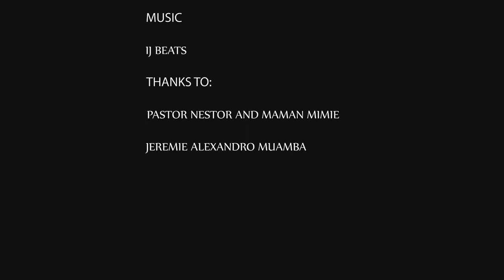MAIRRIED AND STILL IN LOVE / Ep 1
UNE EMISSION FOCALISEE SUR LA VIE DE COUPLE.